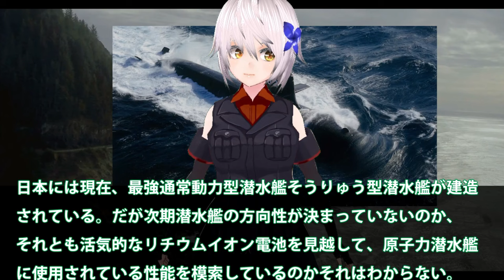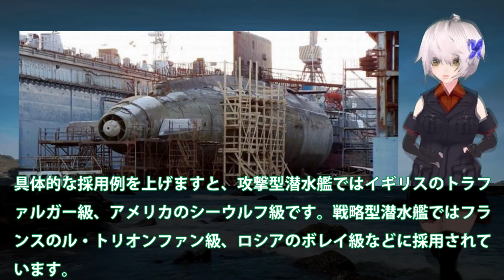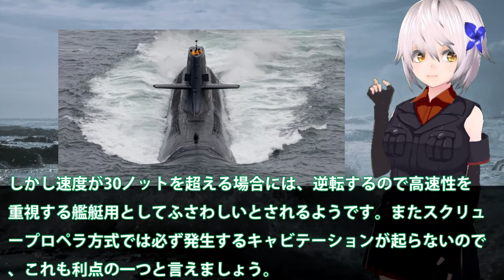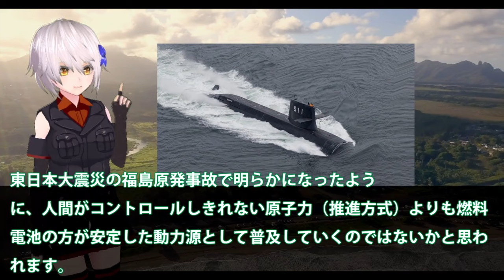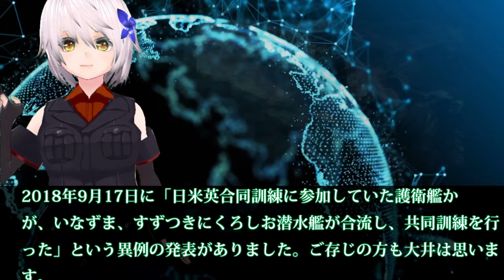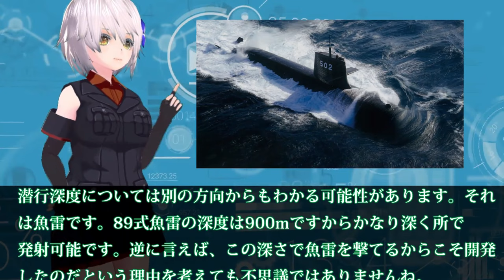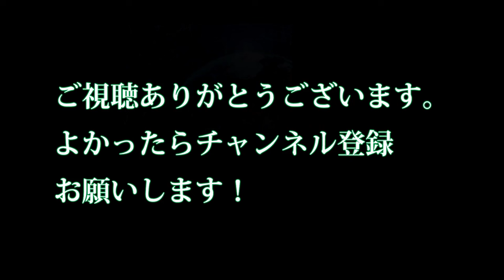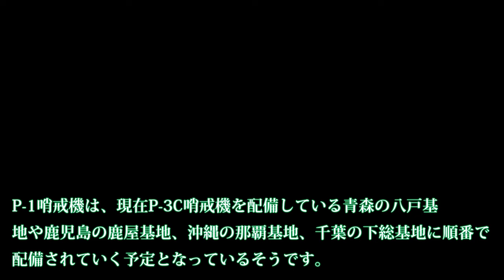【防衛軍事力】自衛隊最強 海自次次期潜水艦には？ウォータージェット方式を日本の潜水艦は採用【ゆっくり解説】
11海自次次期潜水艦には？ウォータージェット方式を日本の潜水艦は採用す・・・その長所と短所では驚く性能が！

12南シナ海での任務を公表！旧型くろしお潜水艦を発表した影には別の意図が？昨年の8月もしかすると

引用・転載「出典：海上自衛隊ホームページ」
引用・転載「出典：航空自衛隊ホームページ」
引用・転載「出典：陸上自衛隊ホームページ」